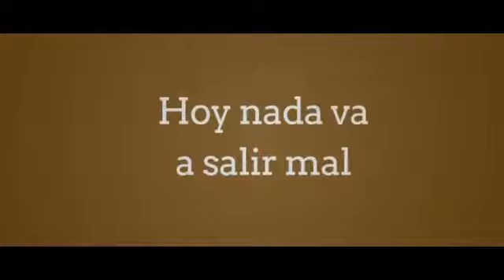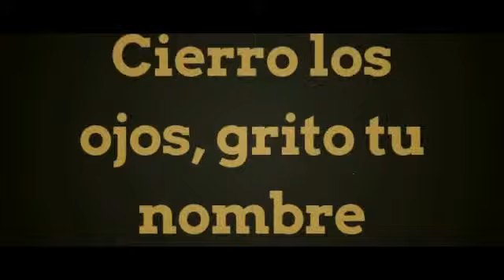Anna Castillo & Macarena García - Lo Hacemos y Ya Vemos (De "La Llamada") (Letra/Lyrics)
Letra de la canción "Lo Hacemos y Ya Vemos" de Anna Castillo & Macarena García, publicada el 12 de Enero de 2018.
Lyric video of "Lo Hacemos y Ya Vemos" by Anna Castillo & Macarena García, published on January 12, 2018.

*MIS REDES*
Mi Facebook: